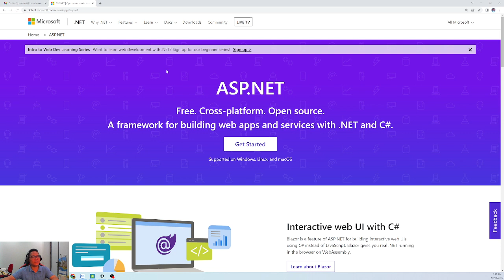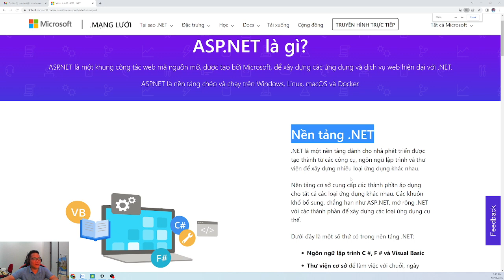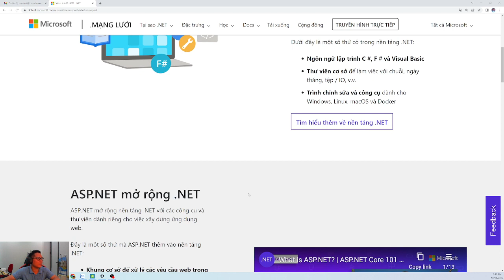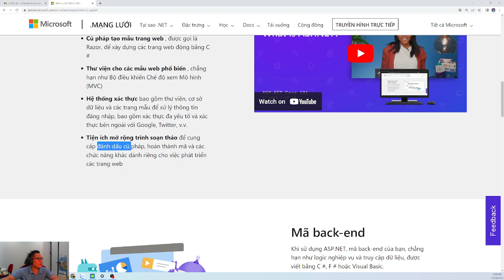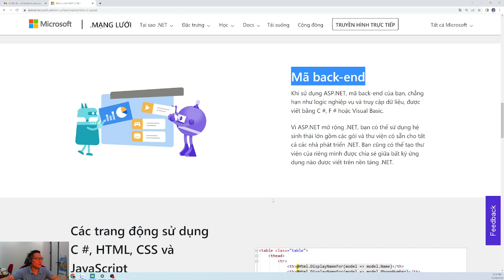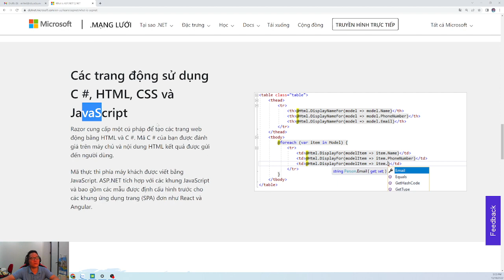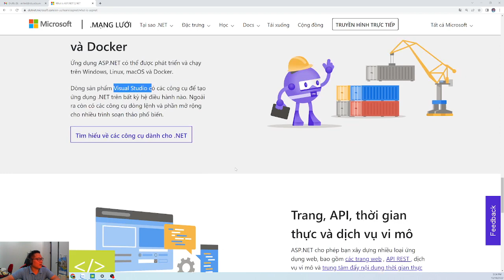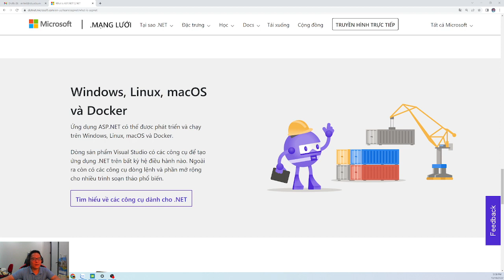[ASP.NET Core] ASP.NET là gì?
Video này giới thiệu cơ bản về ASP.NET